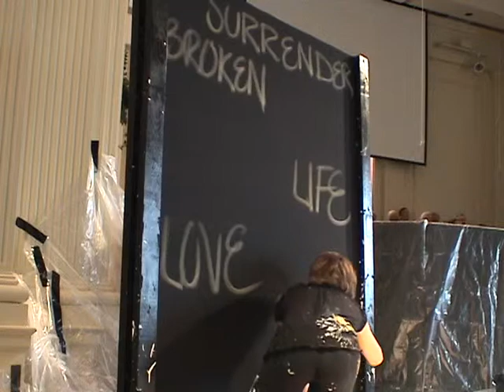Sweetly Broken-Painting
I am still working on the website, as this is a growing ministry. I cant wait to see what God does with it!